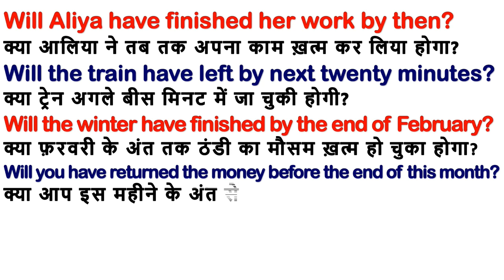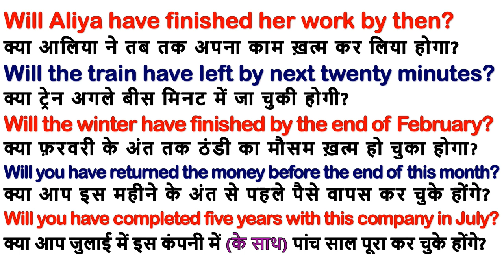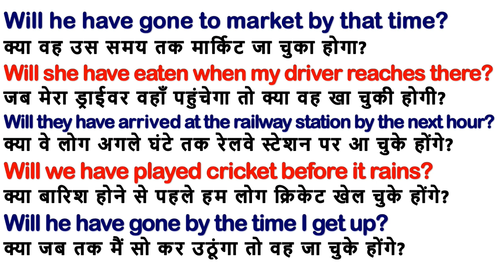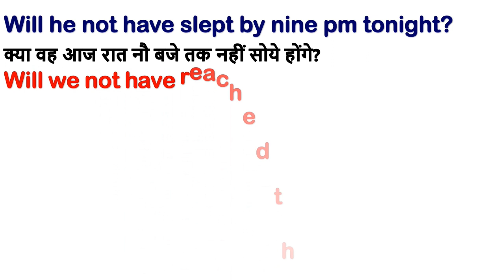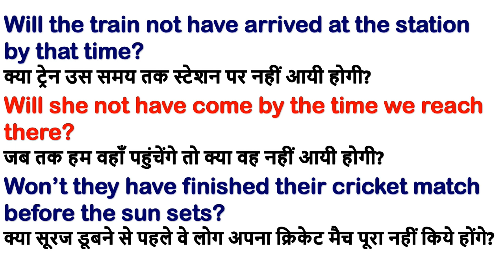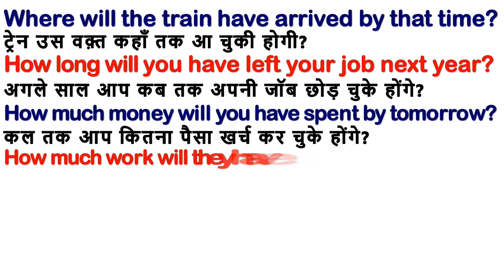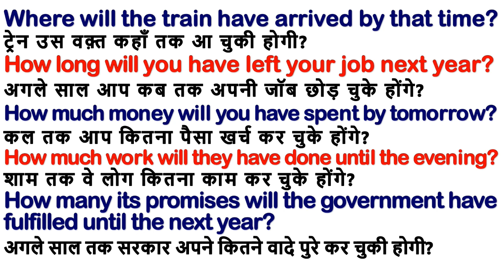Future perfect Interrogative sentences | Future perfect tense in Hindi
Interrogative Sentences – Definition, examples, sentence structure, and usage. This video is very helpful to revise the use of the Future Perfect Tense. हिंदी भाषा में एक अलग और बहुत आसान तरीके से English सीखें.

Use of Future Perfect Tense.
Learn the use of 'Future Perfect Tense' in Hindi / Urdu (audio) by Mohammad Jamshed. I have given many examples with simple Hindi translation so that, you will learn quickly and won’t forget easily.